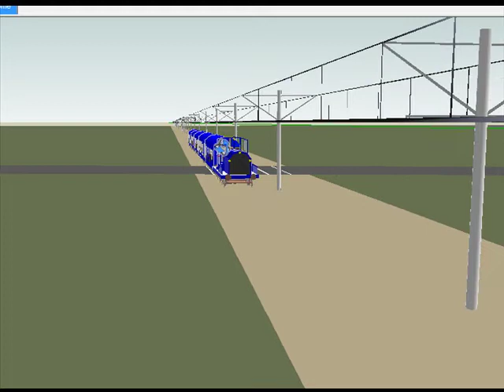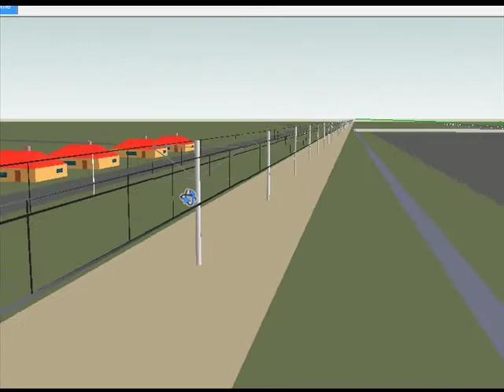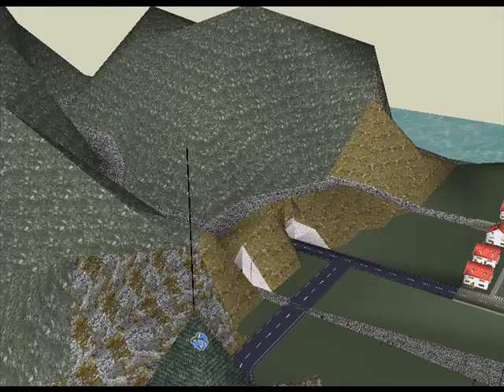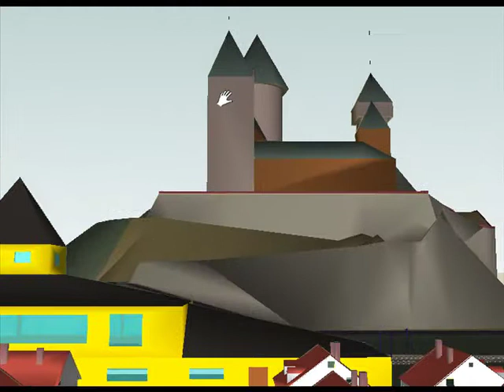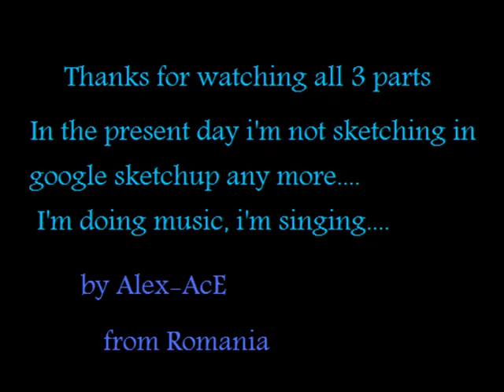My google sketchup projects 3